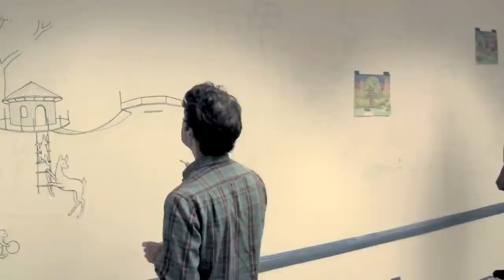Mural Project with BBBS of NYC Littles and artist Eric Beare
Artist Eric Beare worked with our Littles to conceptualize and create a mural for our 30th street office. Both the artist and Littles worked throughout the week to sketch and paint this beautiful piece!

Thank you to Eric, our Bigs, Littles, and other artist mentors that came out to help!